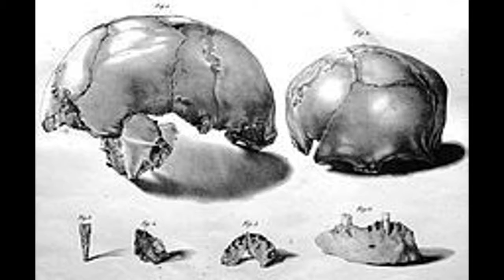Homo Sapiens - Neanderthals